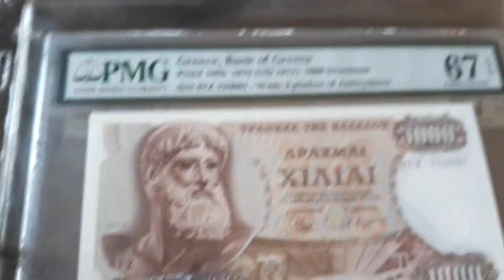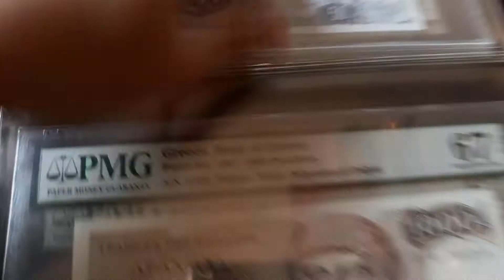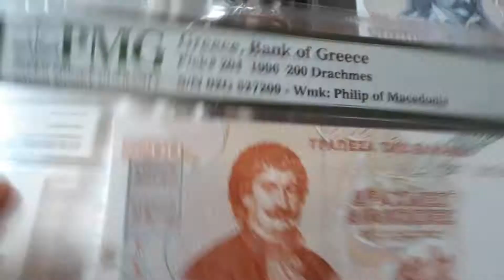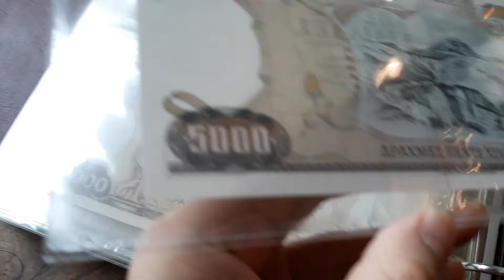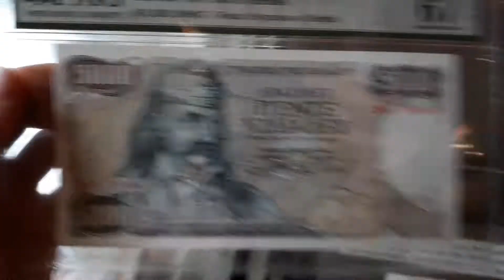#052 My PMG 67 Collections Part3, Euro banknotes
Introduction
currency note
korean currency
japan new banknotes
world coin collection
Banknotes
Zimbabwe Introduces New Gold Backed Currency
Banknote collections
King Charles III banknotes
New Currency
Euro Banknotes
Queen Elizabeth Banknote
Pounds
Samples of real new Japanese banknotes unveiled
Banknote World
PMG Grading
PCGS Grading
Test note
Error Note
Replacement note
Gold coin
silver coin
coin Colletor
banknote collection
paypermoney